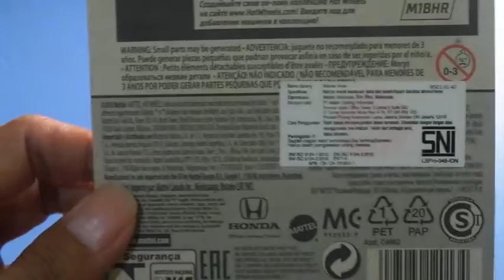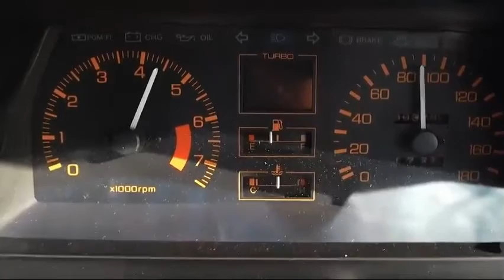Hot Wheels - 85 Honda Turbo City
初代ホンダシティ（欧州ではホンダジャズ）は、主に日本国内市場向けのサブコンパクトハッチバック。ホンダが「トールボーイ」スタイルと呼んでいるややユニークなデザインのシティは、海外でも販売され、多くのバージョンで利用可能でした。 1981年11月に最初に導入され、セダン用のモデルコードAA、バン用のVF、およびワイドトラックターボIIとカブリオレ用のFAを搭載していました。ホンダクリオと呼ばれるホンダジャパンディーラー販売チャネルで販売されました。
The first generation Honda City (Honda Jazz in Europe) was a subcompact hatchback aimed mainly at the Japanese domestic market. The somewhat uniquely designed City, referred to by Honda as "Tall Boy" style, was also marketed abroad and was available in a number of versions. First introduced in November 1981, it carried the model codes AA for sedans, VF for vans, and FA for the widetrack Turbo II and Cabriolets. It was sold at the Honda Japan dealership sales channel called Honda Clio.